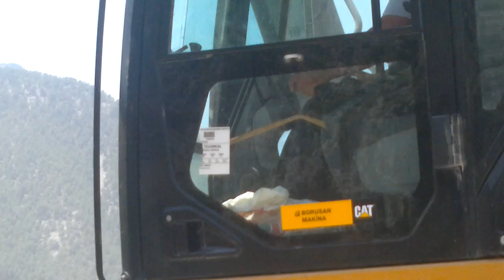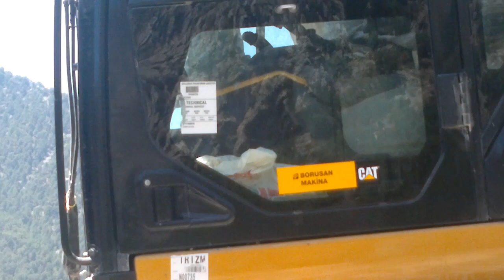caterpiller 336 D Antalya Çubuk Beli Arena Madencilik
caterpiller 336 d